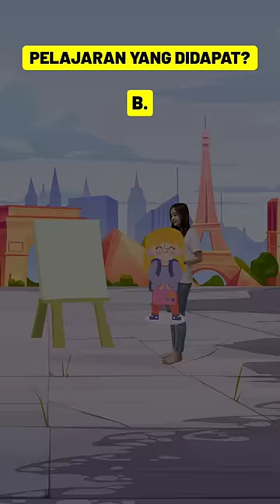Beri Didikan yang Terbaik untuk Anak ! 🥰 by Kevin Kaez